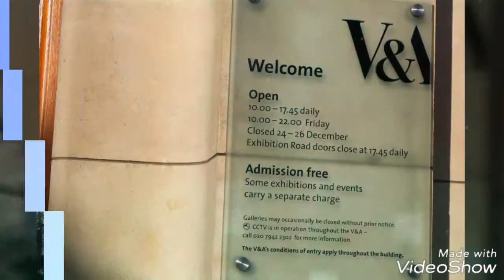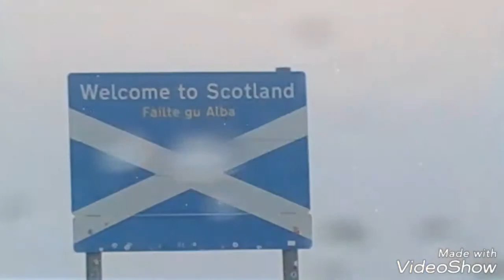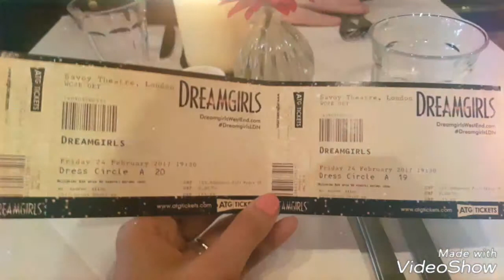Video clips LONDON